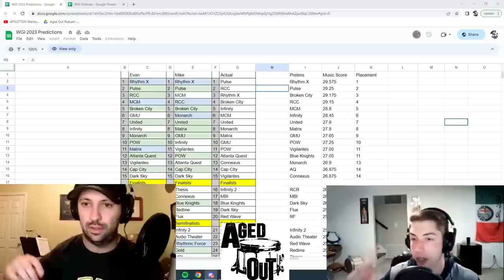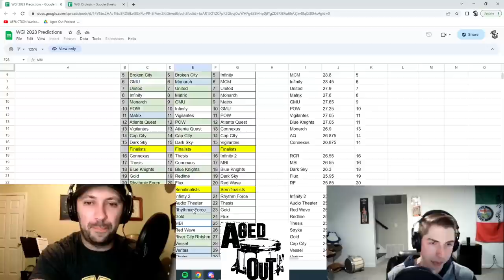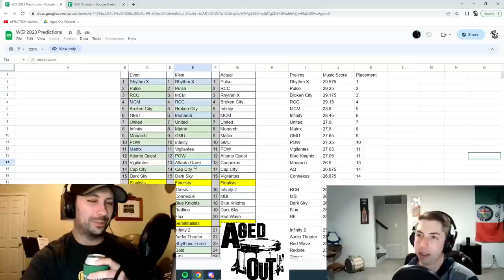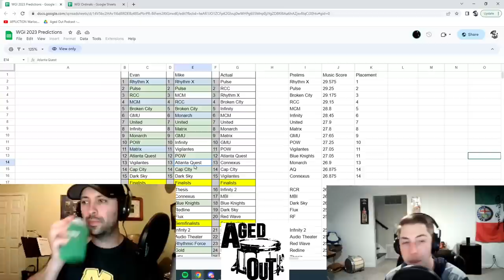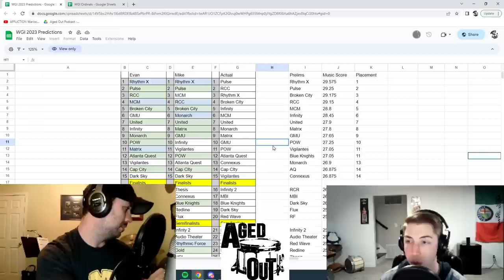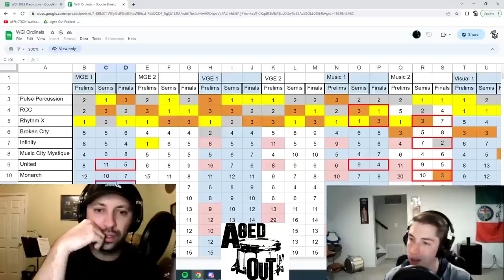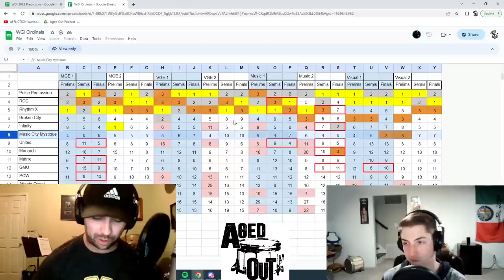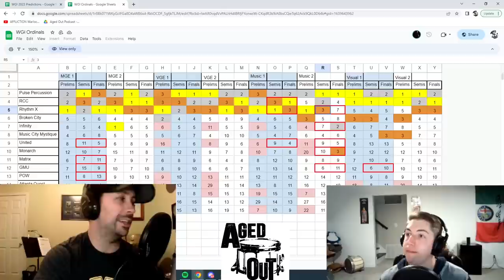Aged Out Podcast 89 || WGI 2023 Finals Recap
Hosts of The Aged Out Podcast, Mike Fantini and Evan Worrell, discuss the end of the WGI Percussion 2023 season, including how their predictions panned out as well as do a deep dive into the score recaps.